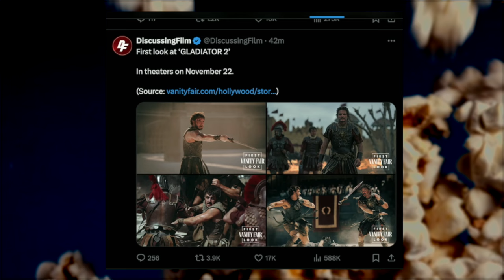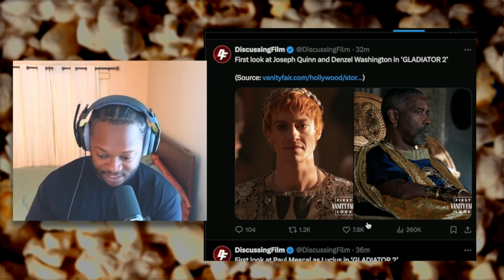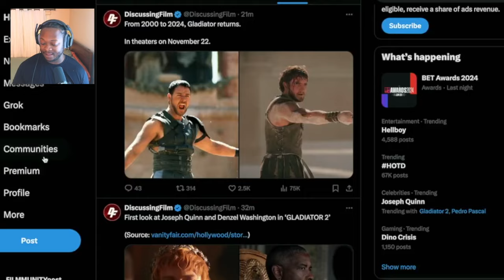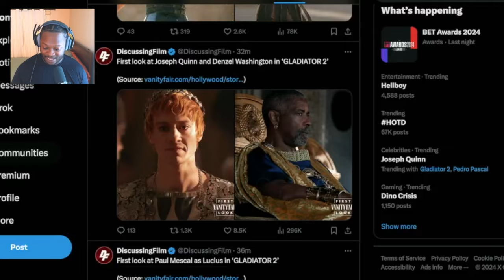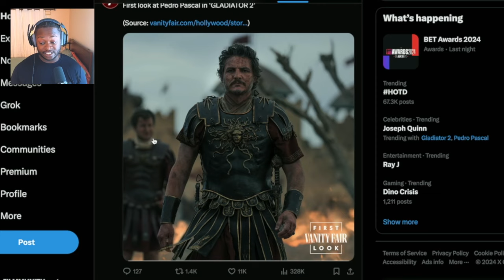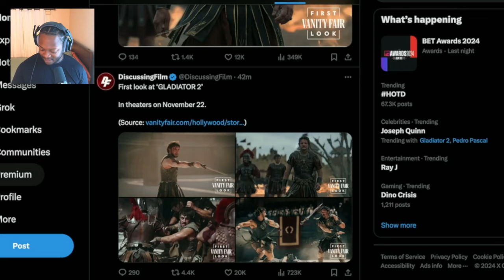Gladiator 2 First Look Confirms GOAT Level Performance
Get ready for an epic return! Our first look at Gladiator 2 confirms it's set to deliver a GOAT-level performance. Dive into the stunning visuals, intense action, and powerful storytelling that promise to make this sequel an instant classic. Don't miss out on the latest updates and exclusive sneak peeks!